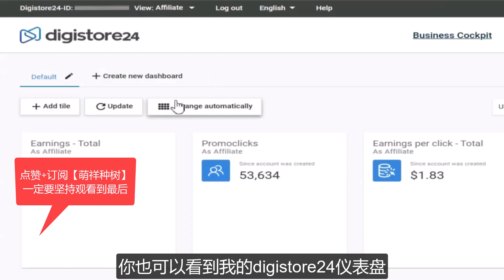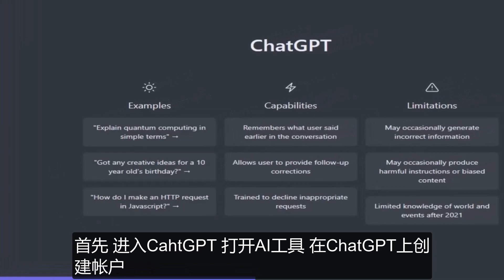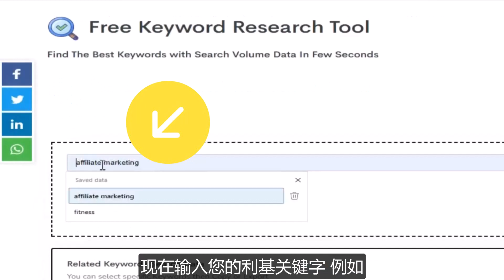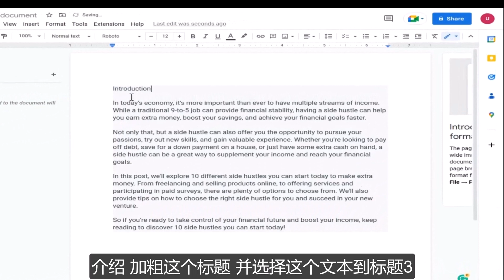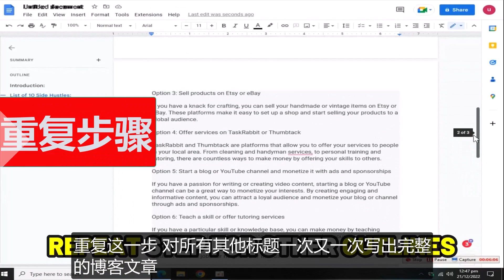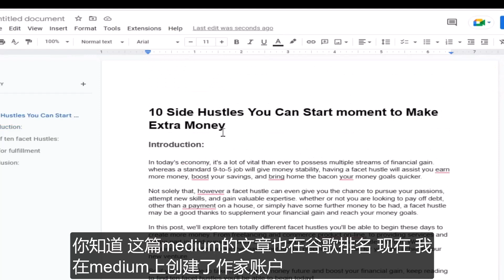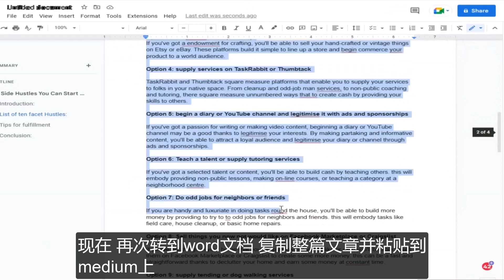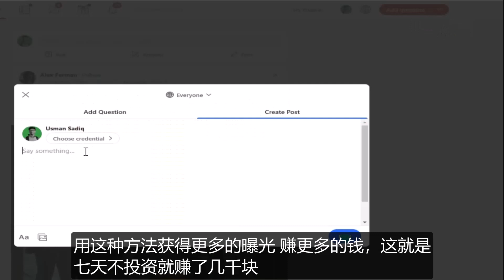1周赚5000美元使用ChatGPT赚钱如何使用chatgpt赚钱openai聊天机器人人工智能AI在线赚钱人工智能AI对话如何用聊天机器人赚钱项目|网络赚钱项目|如何快速赚钱|副业兼职创业网赚项目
点击观看其他精彩视频：
播放1个视频=赚$2 8美元50个视频=140美元免费在线赚钱赚钱项目

一天赚$500美元赚钱的简单方法SwagBucks赚钱项目|如何快速赚钱|赚钱最快的方法|手机赚钱|电脑赚钱|自动赚钱被动收入

作弊式漏洞赚钱免费送25$每张图片赚$166美元3分钟无需销售无需拍摄在线赚钱项目|如何快速赚钱

漏洞赚钱每天登录=赚$213美元免费在线赚钱项目|如何快速赚钱|赚钱最快的方法|手机赚钱|电脑赚钱

观看广告赚钱（每个广告$0.87美元）点击赚钱|网赚项目网络赚钱|如何快速赚钱|赚钱最快的方法